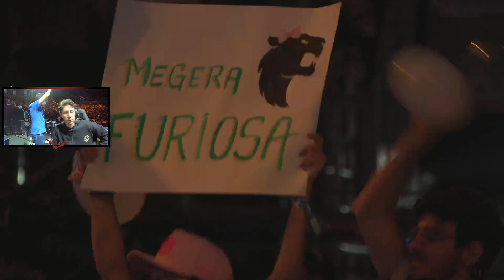FURIA VS ENCE - VERTIGO (MD1) (PTBR) - IEM RIO MAJOR 2022 - LEGENDS STAGE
IEM RIO MAJOR 2022 - LEGENDS STAGE - PTBR

ENCE VS FURIA

MAPA: VERTIGO

DATA: 05/11/2022